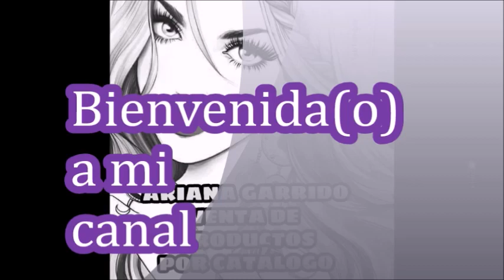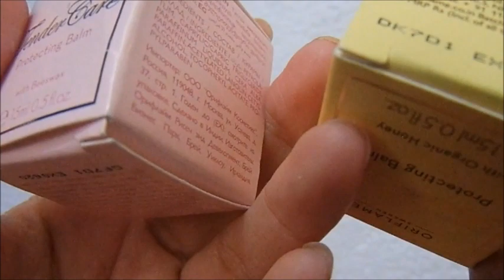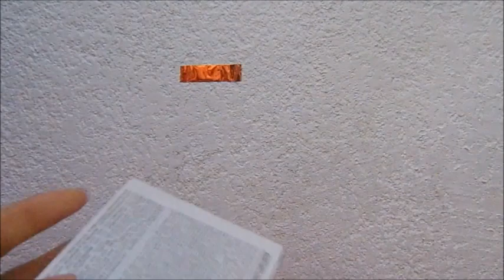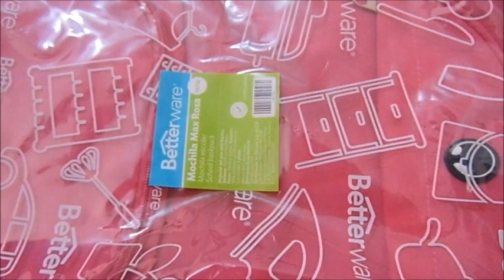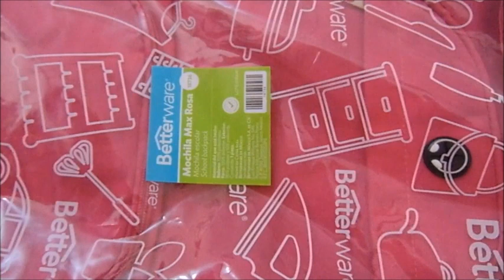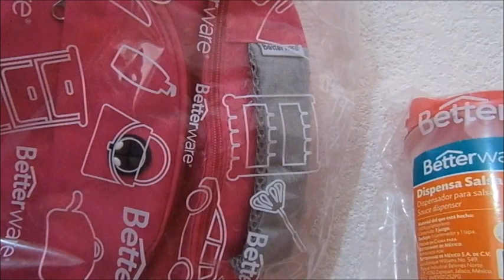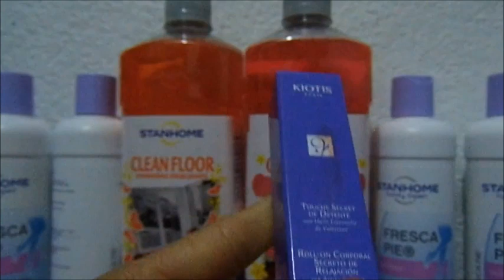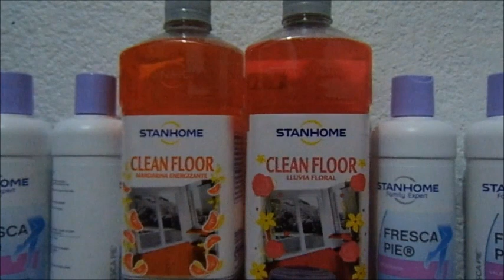Unboxing/pedido Stanhome c14, Avon, betterware y más